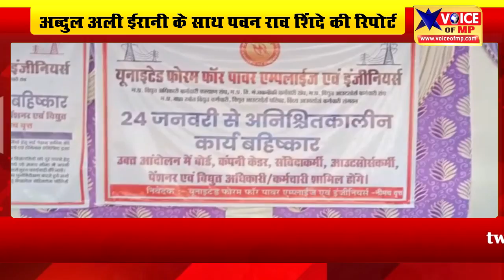नीमच में 5 सूत्रीय मांगों को लेकर धरने पर बैठे बिजली अधिकारी-कर्मचारी, नारेबाजी कर बुलंद की आवाज